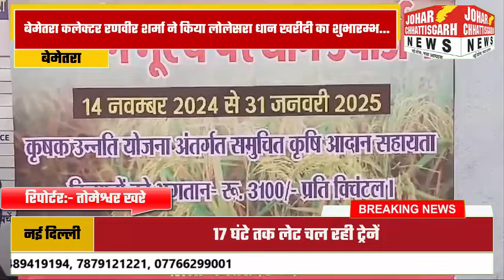बेमेतरा कलेक्टर रणवीर शर्मा ने किया लोलेसरा धान खरीदी का शुभारम्भ...